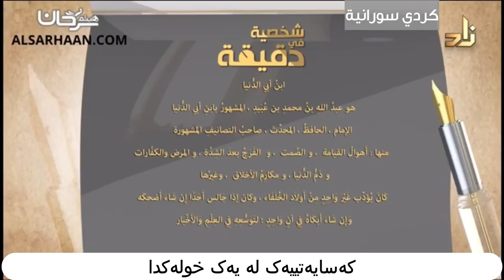کەسایەتییەک لە یەک خولەکدا